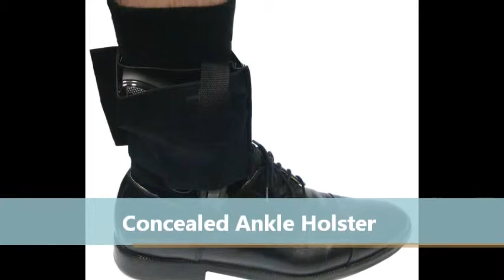Concealed Carry Holsters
Eagle Defense Products Personal Concealed Carry Holsters
Pistol Belt Holsters, Shoulder Harness Holsters, Concealed Carry Belly Bands, Pistol Belt Holsters,
Rifle Carrying Cases, Pistol Carrying Cases, Tactical Vests, Military Backpacks,
Tactical LED Lights, Flashlights, Laser Sights.